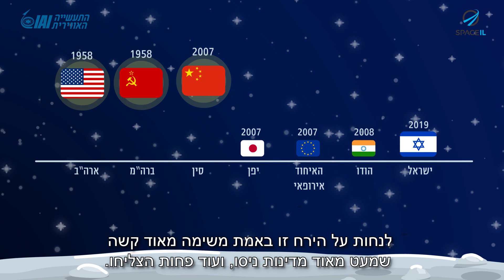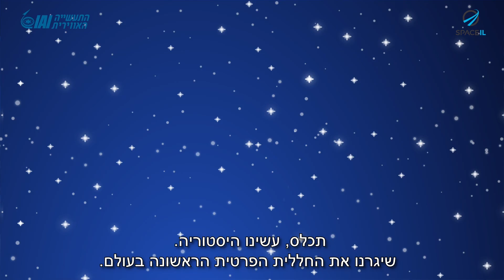חוגגים שנה לתמרון לכידת ירח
חוגגים שנה לתמרון לכידת ירח! צפו במסע המדהים שהוביל אותנו לרגע בו ישראל עשתה היסטוריה.

בשיתוף התעשייה האווירית לישראל, סוכנות החלל הישראלית, משרד החינוך ו-The iCenter.
שחקן: אליה גרינפלד
חברת הפקה: וידאו הד
במאי: דן ארז
מפיקה: מיכל מטס
צלם: מקס סנטוב
מאפרת: רוני כהן
עורכת: מלו קהאן מזיג
עיצוב: מולי וולר
אנימציה: כפיר לובקו
מיקס: אופיר לוקיי